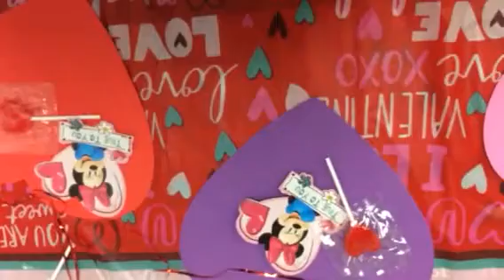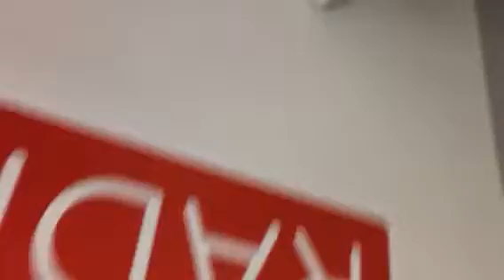Fred Ahead Wednesday